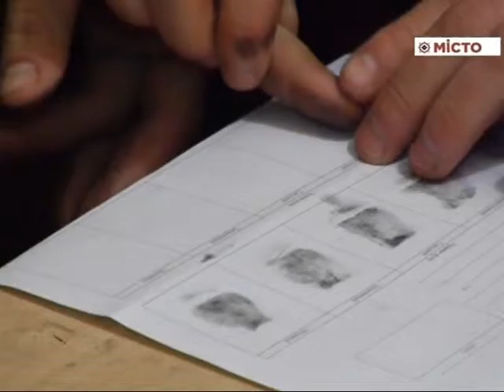Правоохоронці затримали підозрюваного у розбійному нападі